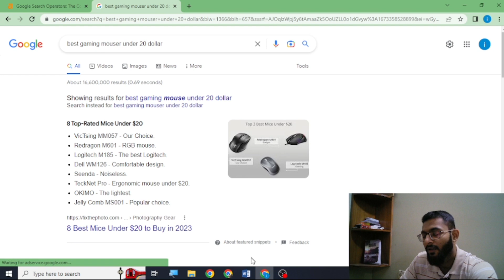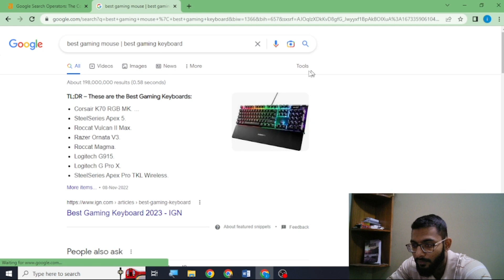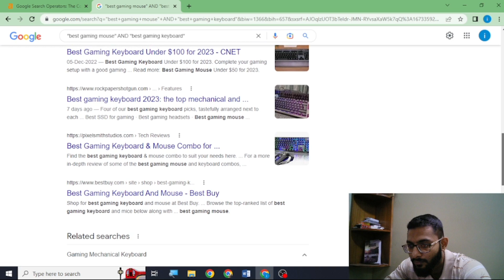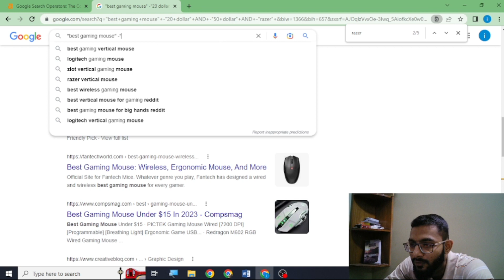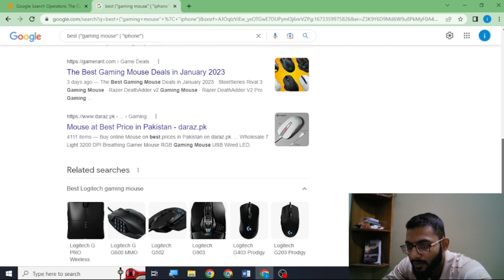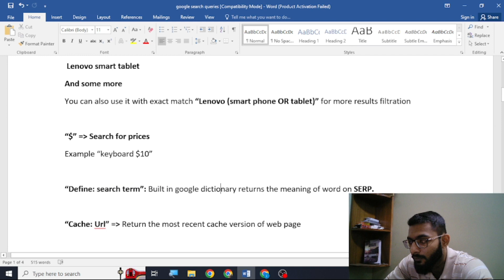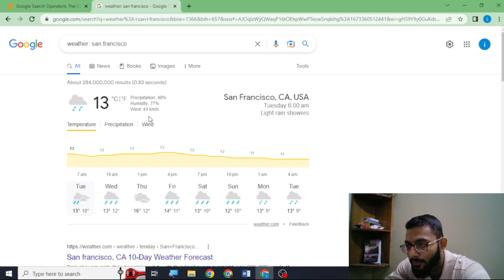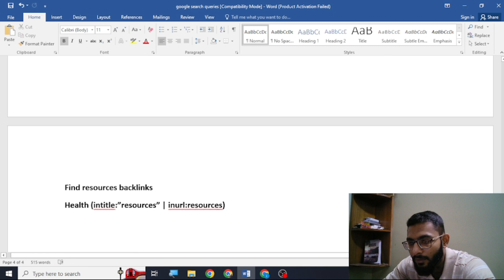Google Advanced Search Operators Queries & Techniques Part-1 In اردو | हिंदी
In this video you will learn Google Advanced Search Operators Queries & Techniques Part-1 In اردو |  हिंदी.

TIMESTAMPS

0:00 Introduction To Google Advanced Search Operators Queries & Techniques Part-1
0:53 "double inverted commas" Exact Match Data
2:56 "OR" Operator Google Search Operator Advance Query
5:51 "AND" Operator Search Query
7:17 "-" Negative Google Search Operator
12:15 "()" Round Brackets Search Operator
17:15 "$" Dollar Search Operator
18:21 "Define:" Google Search Operator
18:57 "Cache:" Important Google Operator For SEO
20:15 "FileType: or EXT" Opeartor
21:22 "Weather:, Stock:, Map:, In" Google Search Operator
22:40 "Source:" Operator